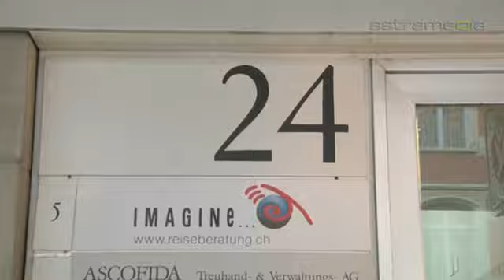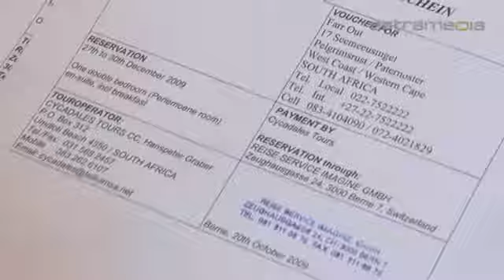Reise Service Imagine GmbH, Bern 7; Besser informiert ...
Reise Service Imagine GmbH: Zeughausgasse 24, 3000 Bern 7, SCHWEIZ Tel: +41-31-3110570 Email: Imagine bietet eine umfassende Reiseberatung, zu der Diskussionen über Themen wie Kultur, Politik, Volksfeste, Traditionen und Lebensweisen der Menschen ebenso dazugehören wie der Austausch von persönlichen Erlebnissen.